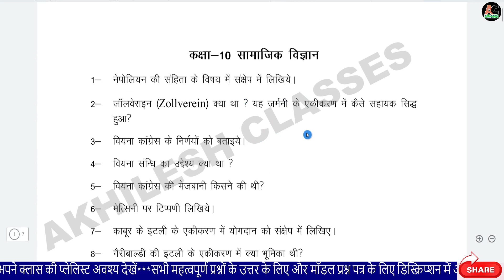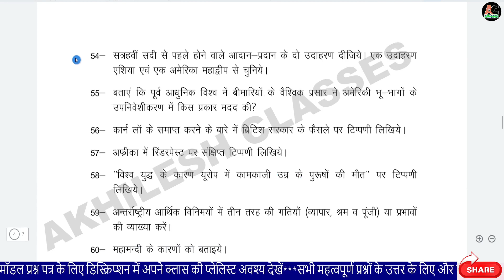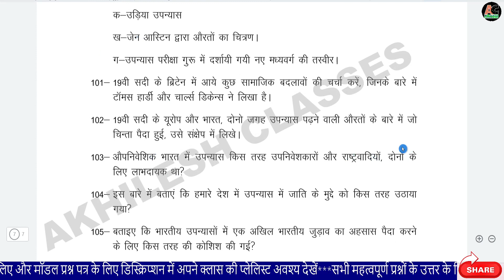UBSE CLASS 10 SOCIAL SCIENCE QUESTION BANK /UTTRAKHAND BOARD 10TH SAMAJIK VIGYAN 2024 QUESTION BANK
UBSE CLASS 10 SOCIAL SCIENCE QUESTION BANK /UTTRAKHAND BOARD 10TH SAMAJIK VIGYAN 2023 QUESTION BANK

2023 Model Question Paper PDF 👉
तैयारी 2022-23 बोर्ड़ परीक्षा के लिए👇👇👇
MCQ सामाजिक विज्ञान👇👇